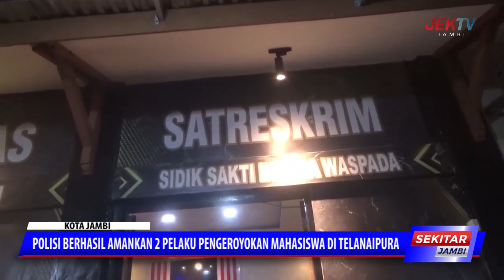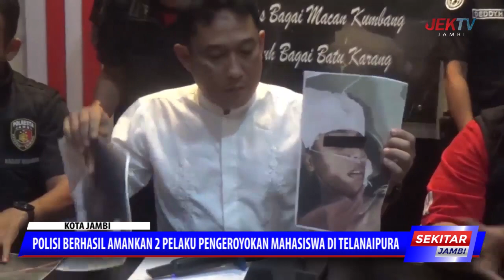POLISI BERHASIL AMANKAN 2 PELAKU PENGEROYOKAN MAHASISWA DI TELANAIPURA